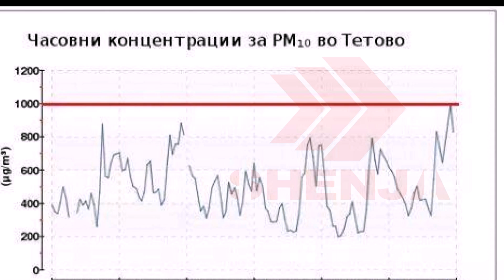Helmimi i Pollogut, Tetova me rekord të ri në ndotje